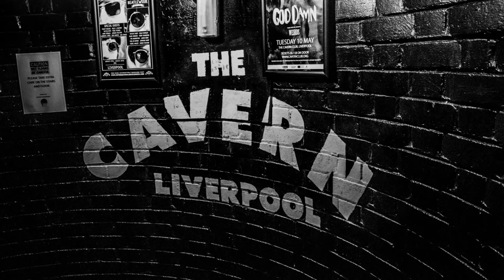Yvonne's Dial a Joke Volume 1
Comedy Joke Book